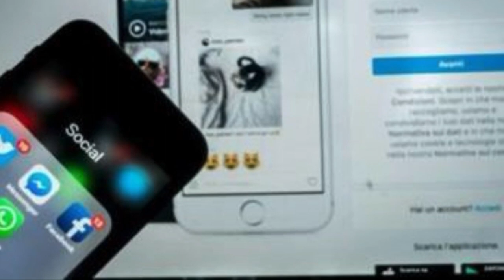Мирзиёев, Алишер Усмонов, Ли Куан Ю – ўзбекистонликлар бугун кимдан руҳланади? - BBC News O'zbek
bbcuzbek Мирзиёев, Алишер Усмонов, Бенжамин Франклин, Ли Куан Ю – ўзбекистонликлар бугун кимдан руҳланади? Би-би-си Ўзбек хизмати яқинда ўз ўқувчиларига худди шундай савол билан мурожаат қилган, уларни бугун айнан кимлар руҳлантириши билан қизиққанди. Жавоблар турфа, қолдирилган фикрлар орасида, "Чин кўнгилдан Аллоҳ деган қалб руҳланади, таскин топади", деган фикрлар устунлик қилган...

Ўзбекистон, (Узбекистан - Uzbekistan - O'zbekiston) Марказий Осиё ва дунё бўйлаб юзлаб мухбирларимиздан келадиган видео янгиликлар ҳар куни мана шу каналда. Нафақат янгиликлар, балки қизиқарли воқеалар, санъат, мусиқа, маданият ва тарих ҳақида бетакрор видео фильмлар учун ҳам каналимизга аъзо бўлинг